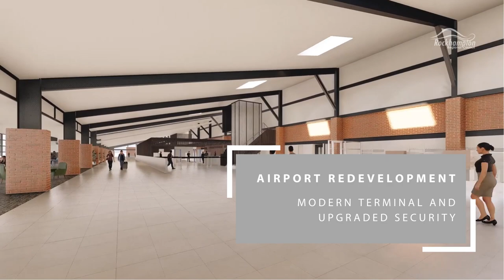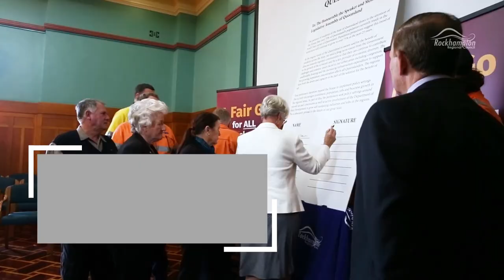Our region, our future: Rockhampton Regional Council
Highlighting some of the exciting upcoming and ongoing projects in the Rockhampton Region.